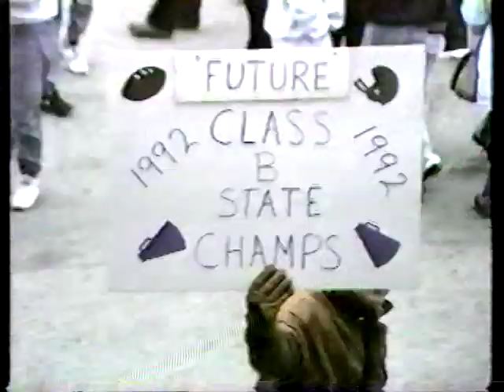1992 Marysville State Football Champions - Collection of Videos & Highlights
Pre-Game, Post-Game, and Live Game Videos and Highlights of the 1992 Class B State Football Championship game between the Marysville Vikings and the Kingsford Flivvers at the Silverdome in Pontiac, Michigan on November 27, 1992. The legendary Coach Walt Braun, Defensive Coordinator Jim Venia, as well as the Assistance Coaches, Players, Viking Regiment Band, Cheerleaders, and Parents are all seen in various live highlight video recordings and celebrations in this collection.